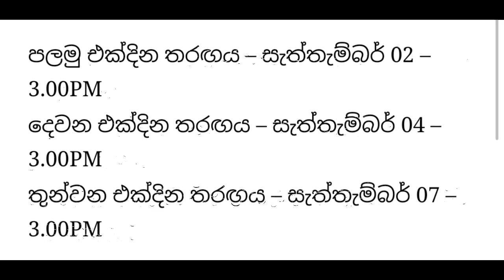Sri Lanka South Africa 2021 Tournament For Some oF Top Players Will Be Lost-Sri Lanka Cricket-NEWS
Sri Lanka South Africa 2021 Tournament fFor Some oF Top Players Will Be Lost-Sri Lanka Cricket-NEWS

Sri Lanka South Africa 2021 News
Sri Lanka South Africa 2021
Sri LankaSouthAfrica
SAvsSL 2021
Sri Lanka South Africa 2021 Tournament fFor Some oF Top Players mis

Sri LankaSouthAfrica2021Tournament#NEWS